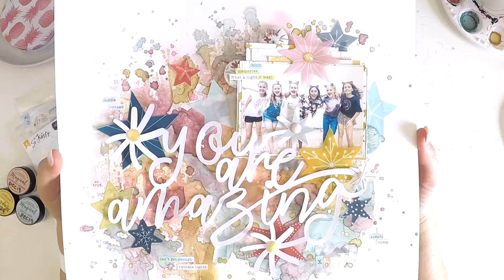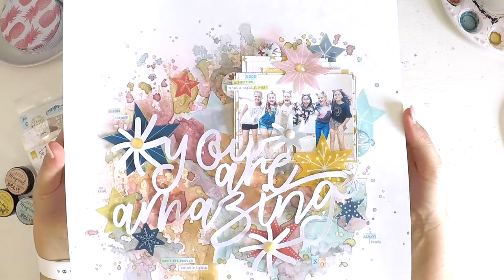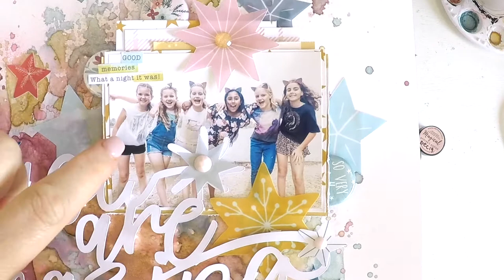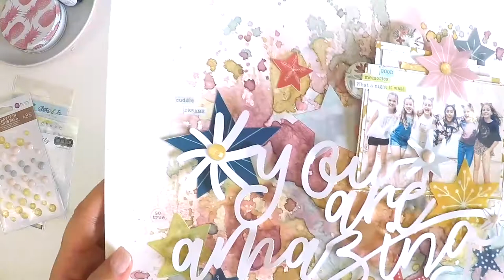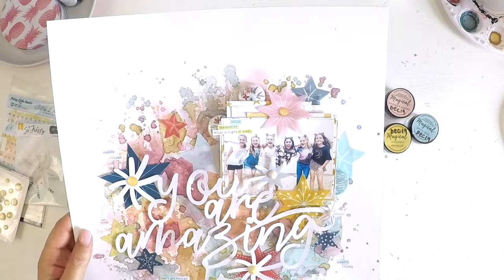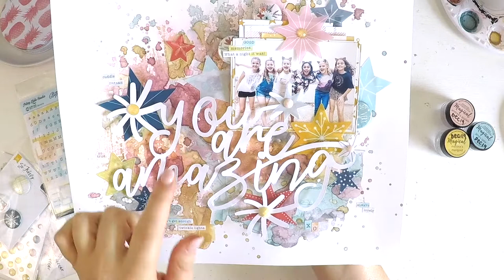Amazing | Hip Kit Club |*Not a Process Video* | Lauren Hender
Hi everyone,

Thanks for stopping by my YouTube channel and checking out my latest project for the Hip Kit Club.

Any questions please ask. Just leave me a message in the comments section and I will touch base.

Happy Scrapping

Lauren xo